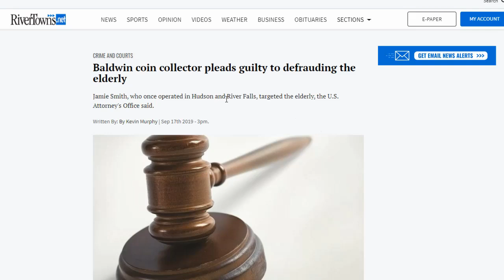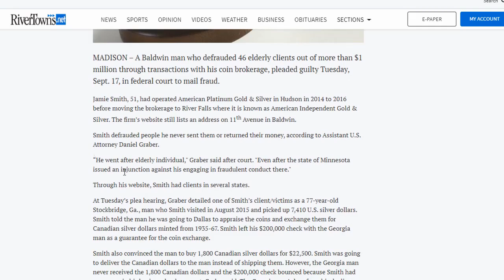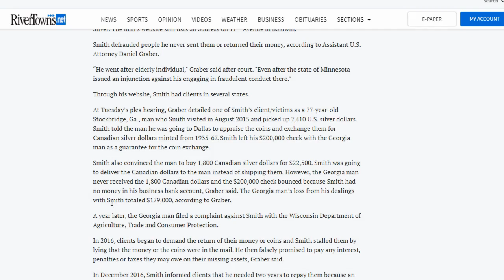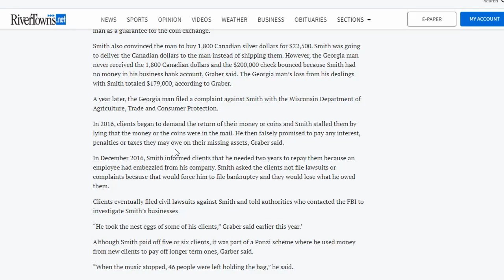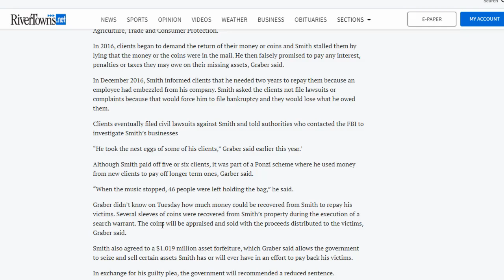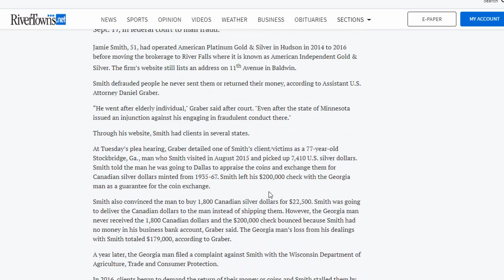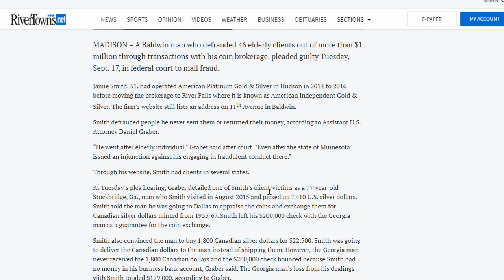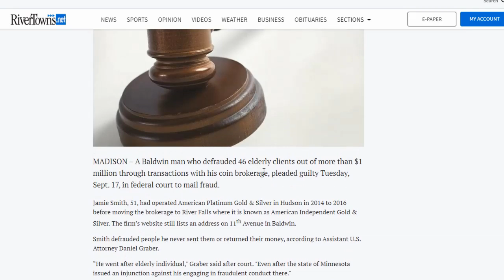Coin Dealer Pleads Guilty To Defrauding The Elderly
Bitcoin:14RZD6XGGv4RFMyTTbPndmuYBWTc5w1Sm6
Ethereum:0x98E741Abf6D70ed1e6b3C97203a1B72414F1D6ad
Litecoin:LfgL5D7Wvtknagbn2WuCcXasAfquzv2CGB